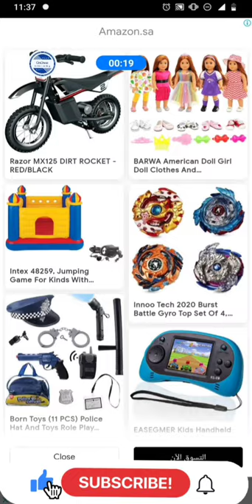WORD CONNECT | LEVEL 56 TO LEVEL 101 🆒🏄🔠🅰️🅱️🅾️Ⓜ️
This game can go fast. A good and intelligent way to relax and a wonderful distraction when having to wait for anything and to alleviate stress.

ABOUT THE GAME:

💕Do you enjoy the excitement of classic word games? Are you a real puzzle game master? DOWNLOAD Word Connect for FREE! Start your word story and enjoy the brainstorm NOW! 💕

Simply swipe the letter blocks and build words to collect coins! Find the clues to solve the crossword puzzles! DOWNLOAD Word Connect NOW to begin training your brain and become a word master!

It’s time to uncover hidden words and build as many words as possible! Come and begin your word story!

What makes Word Connect so special?

• Authoritative Dictionaries! The game is powered by Oxford Dictionaries.
• Addictive gameplay! Simply swipe the letters to build words!
• Tons of words! 13300 levels in total await!
• Different Modes! You can choose from normal mode, crossword mode and the daily challenge! Come and solve different puzzles!
• Daily Bonuses! Log in every day to play exciting daily puzzles to collect big bonuses!
• Alternative Themes! Up to 11 cool themes for you to choose from!
• Vintage Style! Our wooden block graphics will bring back nostalgic childhood memories!
• Hidden Bonus! Extra words are waiting to be discovered! Find extra words to collect bigger bonuses!
• Play Together! Ask your family members and friends for help to solve the puzzles and send coins to each other on Facebook!
• No time limits! You can use your time wisely to find new words at your own pace!
• Level List! Want to check previous levels? Go back to the Level List and play again!
• Offline Mode! No wifi? Don’t worry, you can play Word Connect anytime, anywhere even without a network connection!
• Multiple Choices! Supported on both phone and tablet.

Word Connect is an app designed to train your brain and learn new words all while having a great time. Share the fun with your family & friends and enjoy Word Connect together!

This year, we are going to have a series of updates to bring you a better game experience! Get ready for the new era of Word Connect and enjoy your own word story!